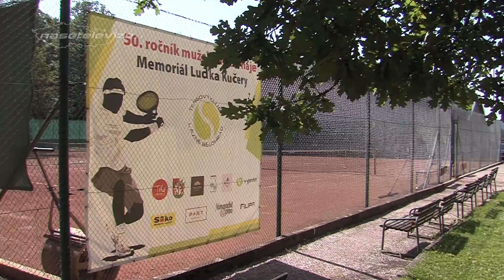LÁZNĚ BĚLOHRAD – Bělohradští tenisté slaví postup do divize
Bělohradský tenis slaví. Důvodem je postup „A“ družstva z krajského přeboru do divize. Co bylo klíčové pro postup nám pověděl kapitán družstva Radomír Machek. Tenisové družstvo je složené ze čtyř mužů a dvou žen. Kteří další hráči se o tento úspěch zasloužili, to už byla otázka na zástupce kapitána Vladimíra Jahelku. Předsedou Tenisového oddílu TJ Lázně Bělohrad, jehož bohatá historie se píše už od roku 1925, je Martin Šubrt. Zeptali jsme se ho, jak on vnímá tento úspěch.